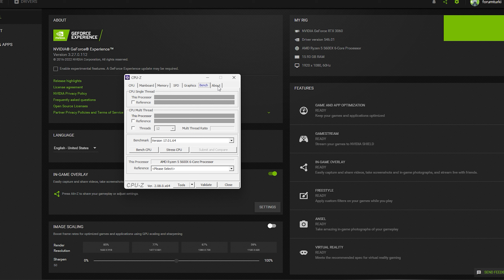Counter-strike 2 : RTX 3060 + RYZEN 5600x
RTX 3060 12GB + Ryzen 5 5600X | CS2 | 1280X960@75Hz

🖥️ Specifications
CPU: Ryzen 5 5600X 4.6GHz
GPU: MSI Gaming GeForce RTX 3060 12GB GDRR6 192Bit
MB: MSI B450M PRO-VDH-MAX
RAM: Corsair Vengeance LPX 2x8GB DDR4 3200MHz
SSD : MSI SPATIUM M.2 500GB
SSD : SSD 1,5TB...
Cooler: SilverStone Technology 125mm
OS: Windows 11 Home 64bit

RTXGAME®